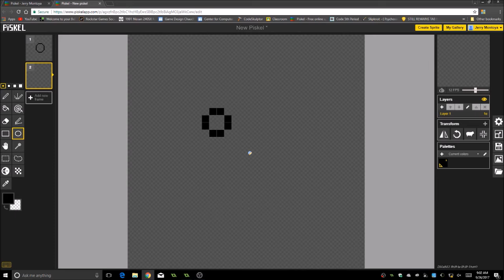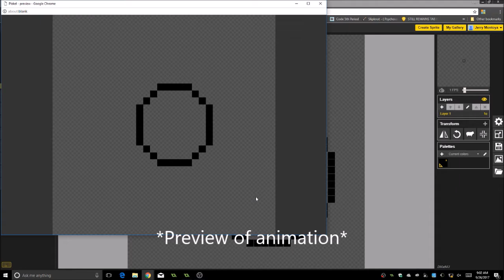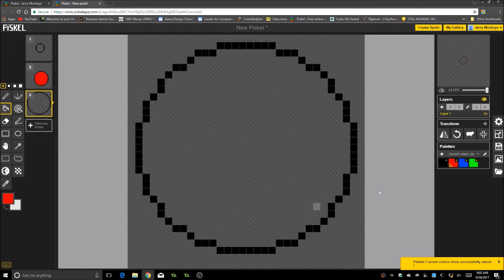Creating Animation Using Piskel - Gerardo Montoya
Innovative Technology with Game Design Class